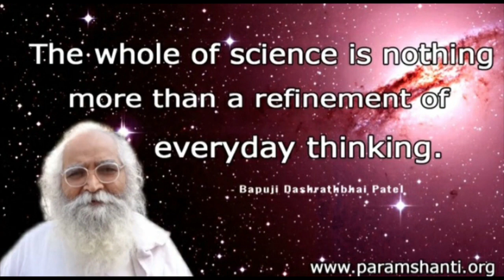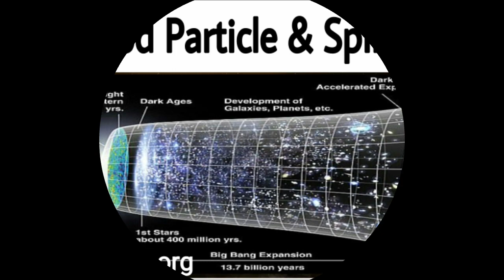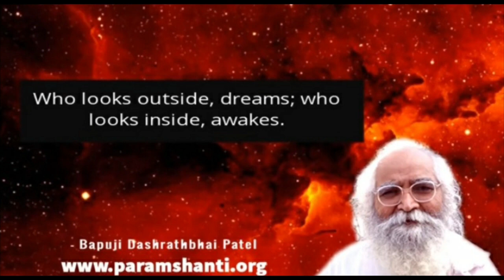ನಿರ್ಭಯ ಜೀವನ - Fearlessness in Life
Visit Paramshanti.org web site for more details on world transformation process.  Behad ki  Paramshanti 🙏